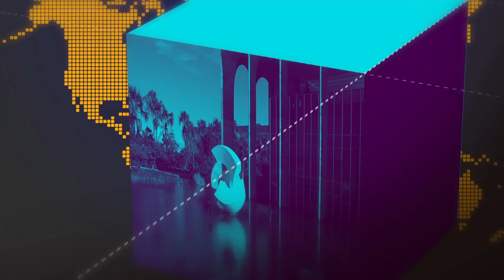Brasileiros conseguem sair da Venezuela depois de negociação entre governos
27.02.19 Um grupo de 152 brasileiros conseguiu sair da Venezuela e passar para o lado brasileiro depois de intensas negociações entre os governos do Brasil e da Venezuela. Eles estavam impedidos de voltar por causa do fechamento da fronteira entre os dois países. O vice-presidente, Hamilton Mourão, recebeu alunos do colégio militar de Goiânia (GO). Os alunos fizeram uma visita pelo Palácio do Planalto. E o Presidente Jair Bolsonaro foi a São Paulo fazer um acompanhamento pós-cirúrgico.  No início deste ano ele foi submetido a uma cirurgia para retirada da bolsa de colostomia.